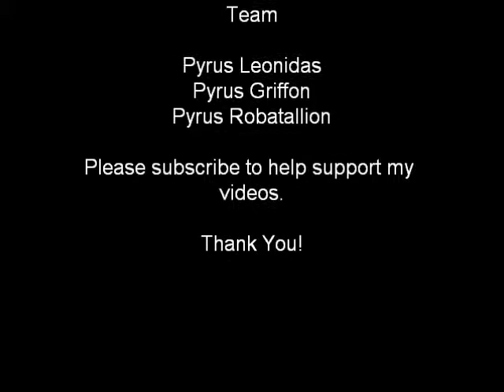Bakugan Battle Brawlers Pyrus Run Episode 6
Can I get revenge for what happened in the tag team finals. wait bakugan can not be used for revenge.